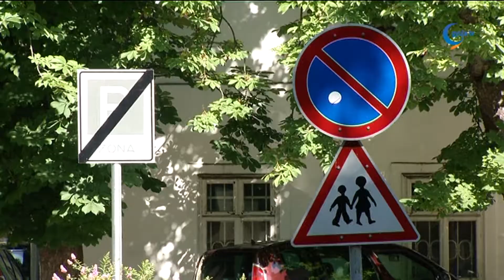Egyirányú lesz az Esze Tamás és a Jókai felől a Corvin utca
A mellékelt térkép azt mutatja, hogyan változik meg a közlekedés rendje a Petőfi tér - az Árpád utca - a Béke sugárút és a Jókai utca által határolt területen.

Az Esze Tamás utca mindkét szélén parkolnak, az utca szűk, ezért - főleg reggel - kaotikus állapotok alakulnak ki itt - hangzott el a péntek délelőtti, helyszíni sajtótájékoztatón. A forgalmi rend megváltoztatása jelenti a megoldást - mondta el Molnár Csaba, az önkormányzat mérnöki osztályvezetője. Az Esze Tamás utca így egyirányú lesz, de a Corvin utcában is érdemes lesz odafigyelni a közlekedőknek.

A változások hétfőtől lépnek életbe, akik az iskolától elindulnak a Corvin utca felé, ők szembejövő forgalommal ezen a szakaszon nem találkozhatnak. A kereszteződésben vagy egyenesen, vagy jobbra haladhatnak tovább.